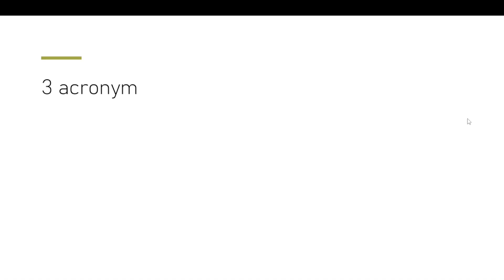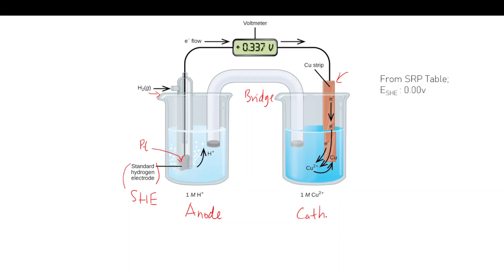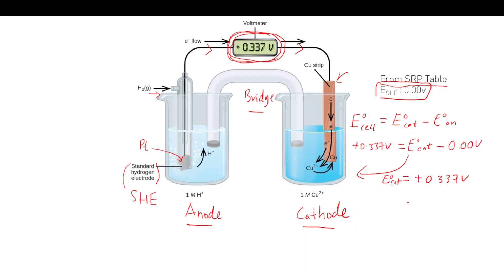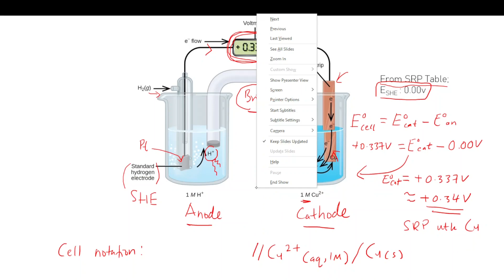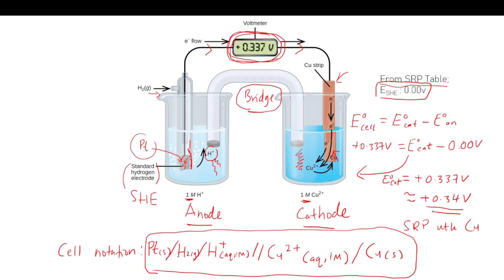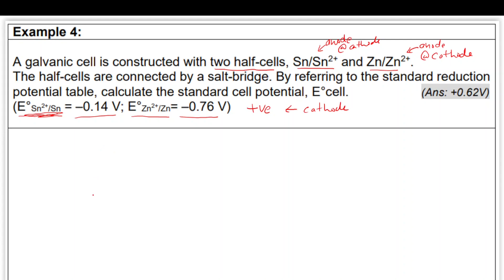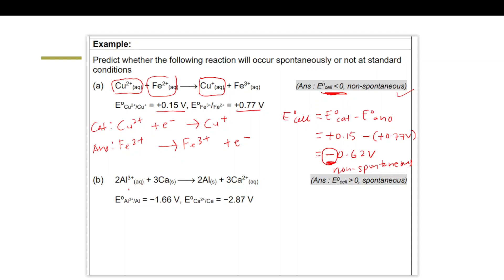SK026 Electrochemistry - Galvanic Cell [SK026-001]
Lesson about Electrochemistry - Galvanic Cell